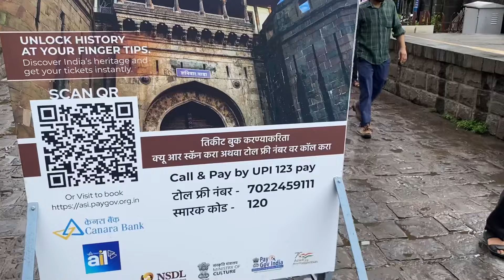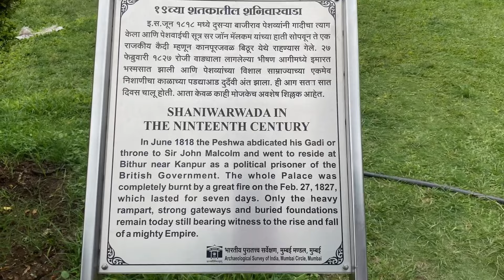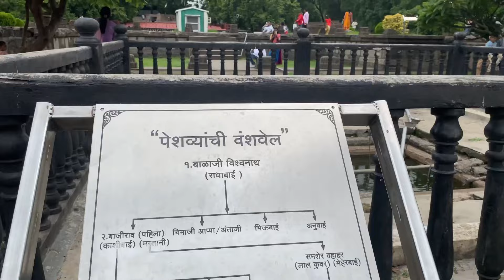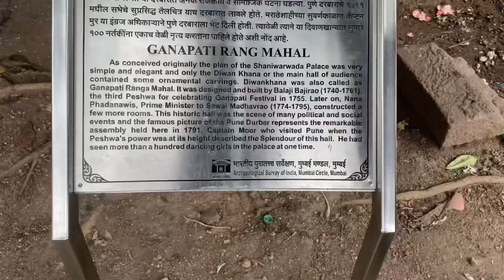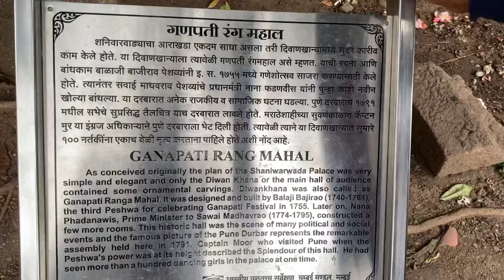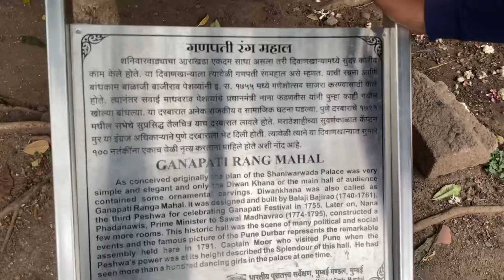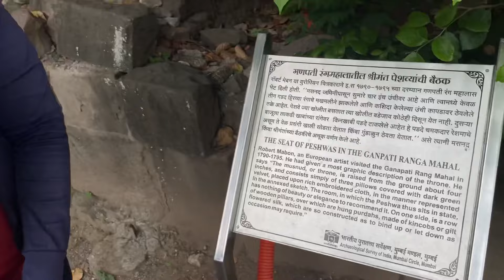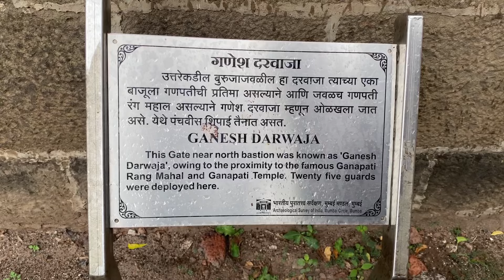मी पहिली मस्तानी ची SECREATE ROOM !!🥰 | Shaniwar Wada pune |vlog ​⁠@dhruvrathee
Shaniwar Wada Pune | शनिवार वाडा पुणे || vlog pune ​​⁠

permitted by copyright statues that might otherwise be

Shaniwar Wada History
Shaniwar Wada Pune
Must Visit place in Pune
Shaniwar Wada Story
Places to see in Pune
Pune History
Fort in Pune
Shaniwar Wada Fort
erffR TISTX
Shaniwar Wada Videos
Shaniwar Wada Timings
D
Tourist Places in pune
Places to visit in Pune
Pune Fort
Shaniwar Wada
Mastani Darwaza
Travel in Pune
Pune Travels
Historical Places in Pune

Pune History
Fort in Pune
Shaniwar Wada Fort
erffaR ASTX
Shaniwar Wada Videos
Shaniwar Wada Timings
D
Pune Fort
Shaniwar Wada
Mastani Darwaza
Travel in Pune
Pune Travels
Bajirao Mastani
Pune
Maratha Empire
Dilli Darwaza
Pune shaniwarwada vlogs
Shaniwarwada trending vlog